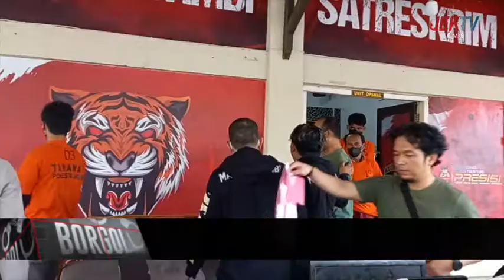POLRESTA JAMBI TANGKAP 8 PELAKU JUDI ONLINE